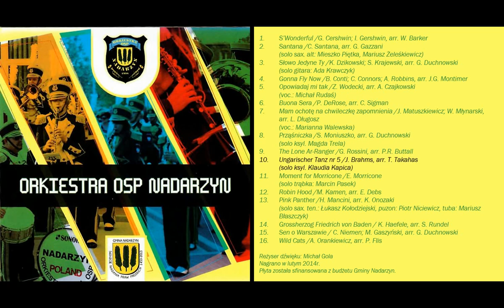Orkiestra OSP Nadarzyn - Ungarischer Tanz nr 5 - Taniec Węgierski nr 5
Płyta Orkiestry nagrana w 2014 roku.